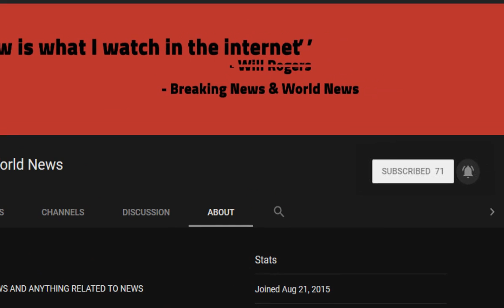BREAKING! May's men–only reshuffle is blasted by ex–minister Nicky Morgan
Source DONT' FORGET TO SUBSCIBE TO OUR CHANNEL Theresa May was embroiled in a sexism row last night after ex-Cabinet Minister Nicky Morgan said she had ‘promoted more people called Jeremy than women’ in her latest reshuffle.

Former Education Secretary Mrs Morgan spoke out after Mrs May promoted eight men – and no women – in the emergency ministerial shake up prompted by the resignations of Boris Johnson and David Davis over her new Brexit pol ...